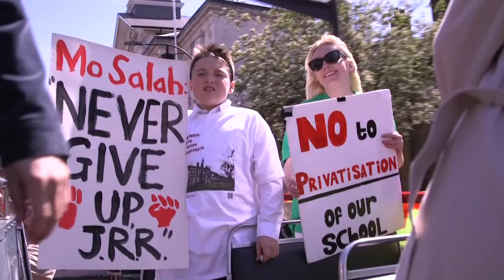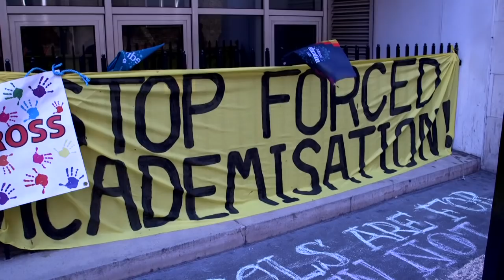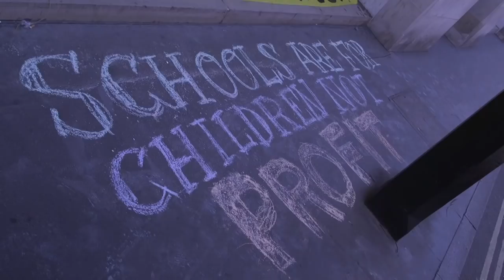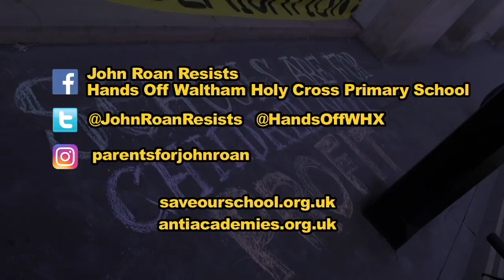Academies: Striking teachers and angry parents pay the DFE a visit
John Roan striking teachers and angry parents pay the Department for Education a visit in an open topped double decker bus, alongside parents from Waltham Holy Cross primary school, also threatened with forced academisation.